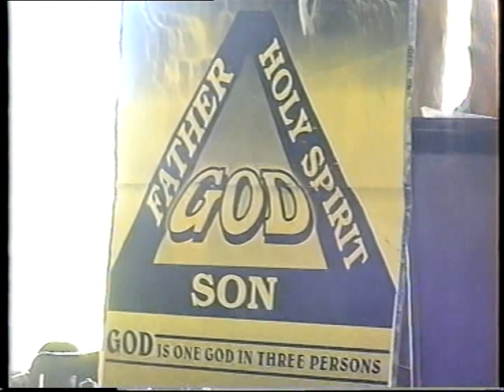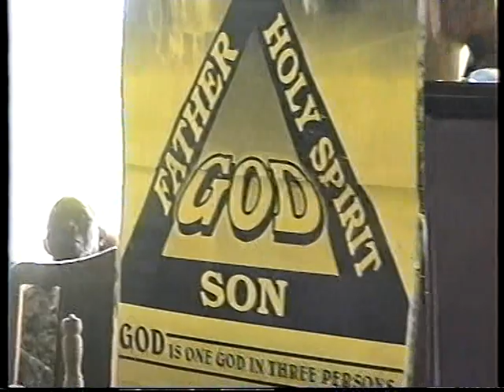VTS 01 2